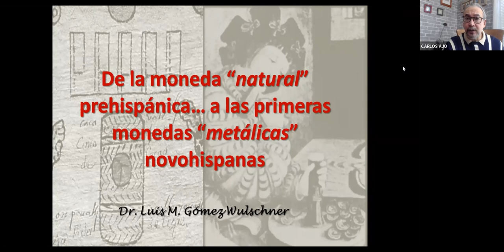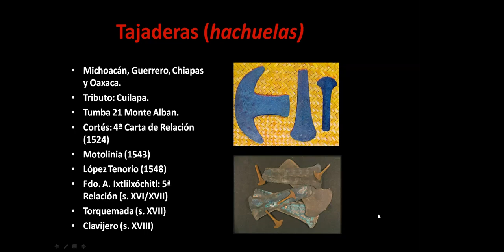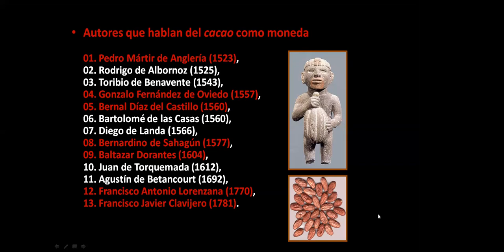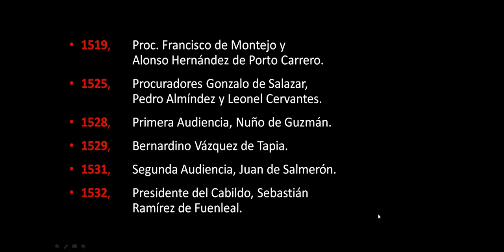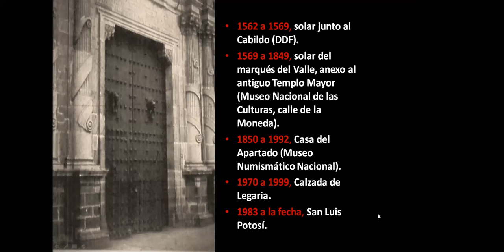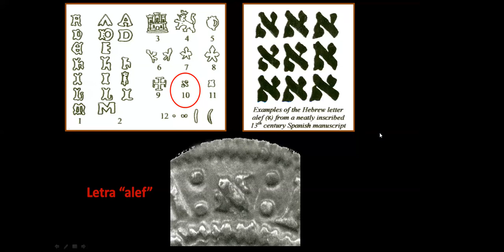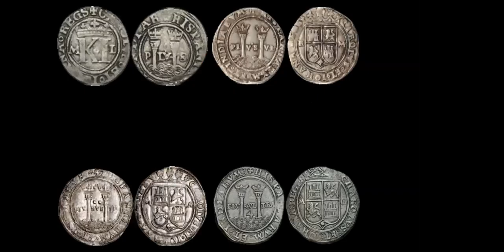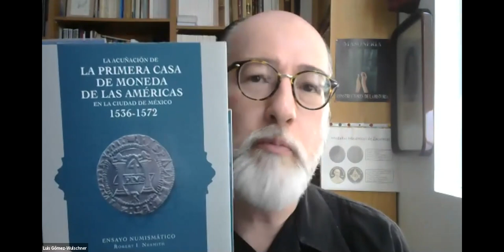A-VIII ACADEMIA NUMISMÁTICA Moneda Prehispánica y Novohispana con Luis Gómez Wulschner & Carlos Ajo.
Se incluye en nuestro proyecto académico el excelente numismático Dr. Luis Gómez Wulschner, quien continua con lo abonado por nuestro primer disertante Carlos Amaya, y concatena ese amplio trabajo del origen de la moneda en sí, al ámbito prehispánico y novohispano, ello, inicialmente relacionando la información contenida en diversos Códices, dónde se mencionan los distintos medios de cambio (monedas NATURALES) consistentes en: mantas, plumas, chalchihuites, polvo de oro, tejos, tajaderas/hachuelas y cacao; asimismo, incursionamos en las monedas METÁLICAS, específicamente, las de Carolus et Iohanna en sus diferentes Tipos (I y II), así como en sus correspondientes denominaciones (1/4, 1/2, 1, 2, 3, 4 y 8 Reales)...